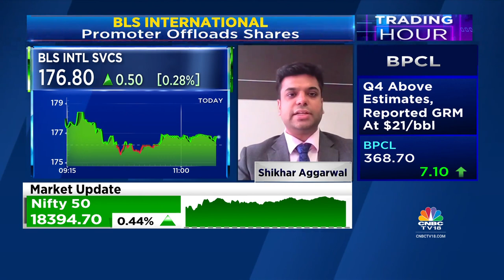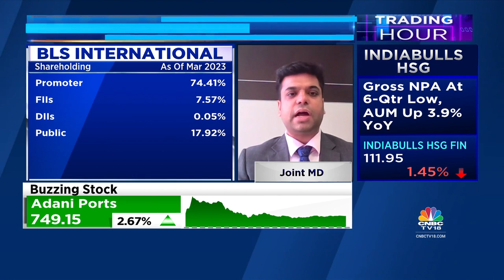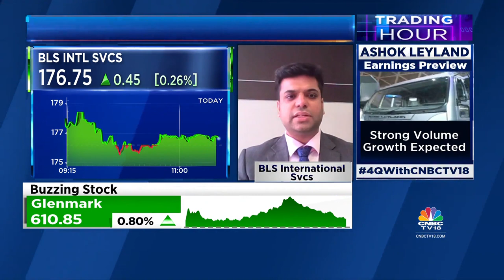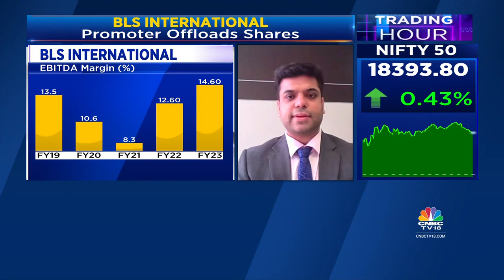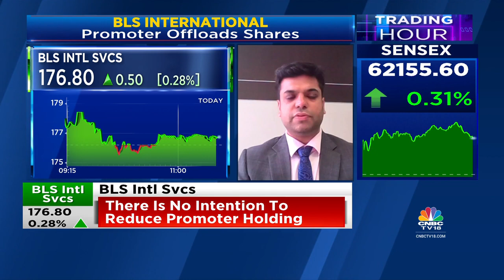BLS International Services' Shikhar Aggarwal On Stake Sale & Recent Visa Contracts | CNBCTV18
BLS International Services wins global contract for visa application outsourcing from Spain for 2nd time in a row. Joint MD, Shikhar Aggarwal tells Reema Tendulkar & Pavitra Parekh that they expect revenue to increase due to the contract & a 15-20% jump in visa volumes from Spain.

n18oc_business